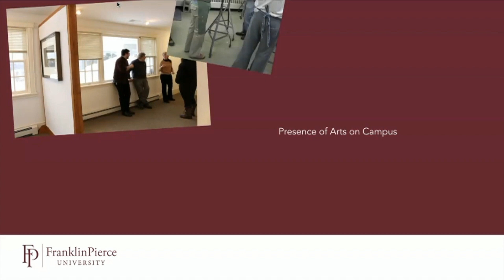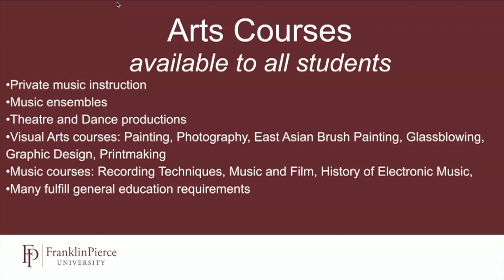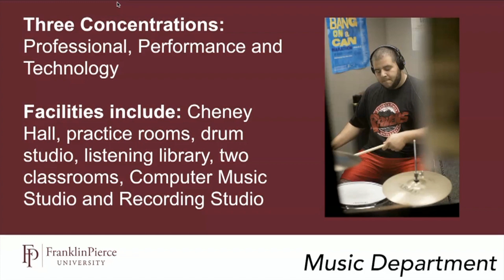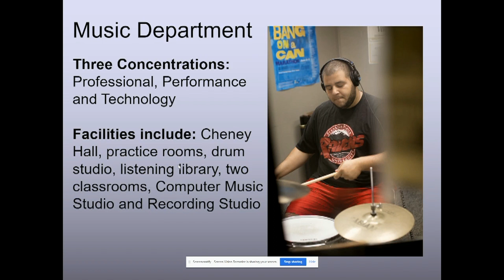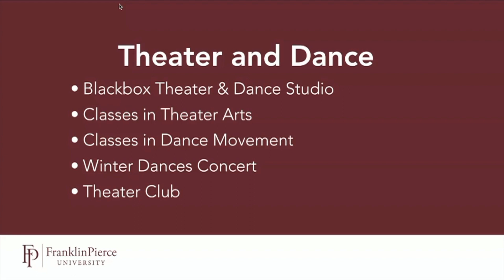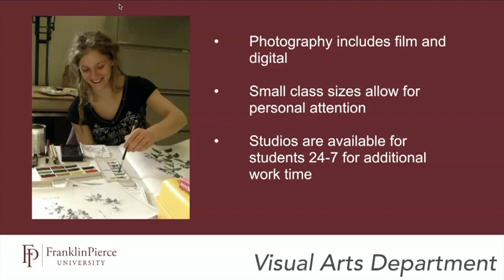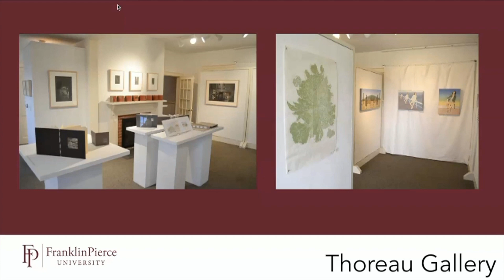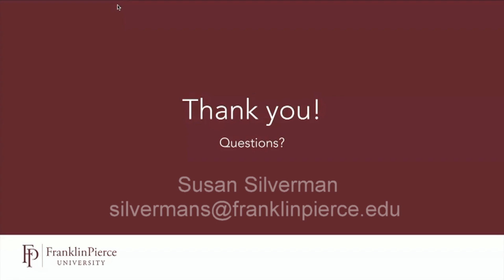The Arts Program at Franklin Pierce University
Artist & Associate Professor Nathan Sullivan M.F.A., gives an introduction to the arts at Franklin Pierce University.